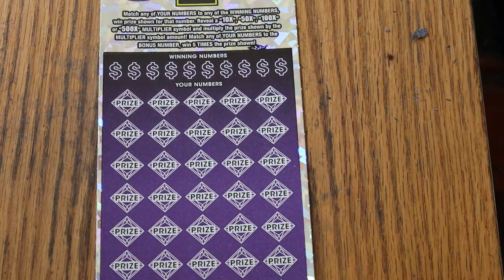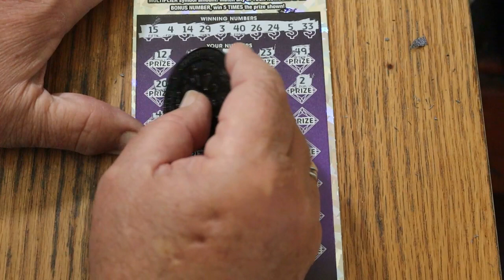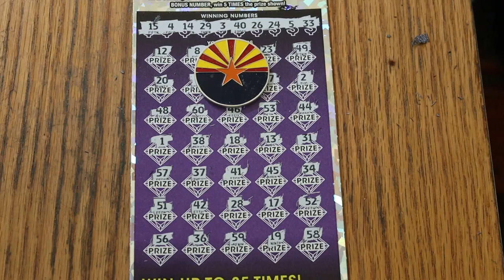💥DAY 3 $50💥500X💥